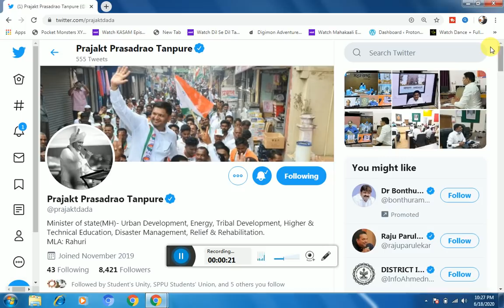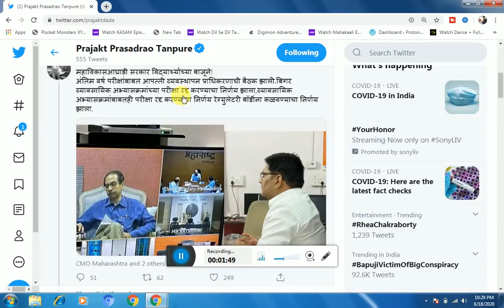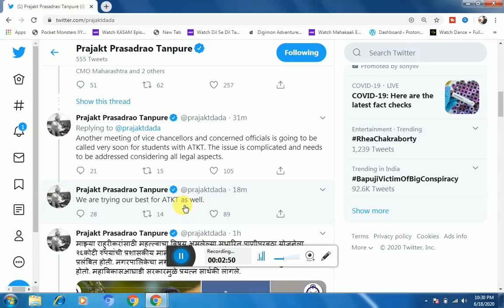Good News Today 100% Exam Cancelled || Final Exam Cancel || ATKT Update News | Suraj Patel Education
Good News Today 100% Exam Cancelled
 Final Exam Cancel
ATKT Update News
Suraj Patel Education
uday samant live today
uday samant live today final year exam cancel
Final Year Students Promoted Uday Samant Sir Announcement
Exam Cancel hona hi chahie,
backlog student 2020 latest news
maharashtra student union website,
maharashtra student union exam,
latest news about final year exam 2020,
final year students ATKT and backlog examsfinal year students ATKT and backlog exams
maharashtra final year exam news 2020 today,
maharashtra university exam 2020 news final year,
medical student exam update 2020
medical student exam news today,
medical student exam news,
maharashtra student union promoted,
maharashtra students union (masu),

Awesome News Final Year Exam Today | ATKT Backlog Final Exam | Final Year Student Promoted
Good news today | Uday Samant Today's Press Conference | ATKT backlog final exam | Exam Update News
Awesome news today | Uday Samant Today's Press Conference | ATKT backlog final exam
Is video mein Uday Samant ji ne exam ko lekar update announcement Kiya Hai ya aap Janna chahte ho to is video ko pura dekhiae aapko pata chal jaega

HRD minister ne ise relented student and Teaches se suggestion manga gya hai
Out of 8 lakh final year students, around 3.5 lakh students have ATKT and backlog exams, claimed Adv Siddharth Ingle, Founder president of the Maharashtra Students Union (MASU).
What will happen to ATKT students | ATKT students Ko Pass Karege  Ya Nhi | Suraj Patel Education

Mumbau univerisity
thane university
santaram university
pune university
SNDT university
IDOL university
msbte university
rtmnu university